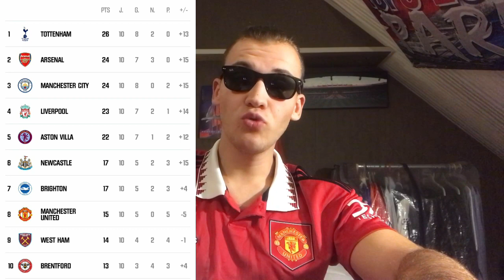DÉBRIEF : MANCHESTER UNITED VS MANCHESTER CITY 0-3, Haaland a été le bourreau des reds devils 🔴🔰😒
Salut à tous, j’espère que vous allez bien 😌, aujourd’hui on se retrouve pour une nouvelle vidéo sur ma chaine. On va analyser ce choc de premier league qui opposait Manchester United 👹 vs Manchester City, lourde défaite des reds devils 3–0 à Old Trafford. Erling Haaland a été le bourreau des joueurs de Ten Hag. Au Classement, on est 8e avec 15 points, un bilan de 5 victoires et 5 défaites.

LES TOPS : Onana

LES FLOPS : Presque toute l’équipe